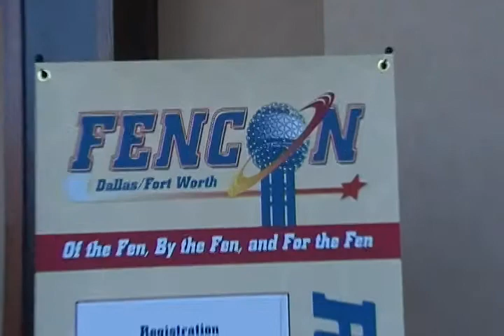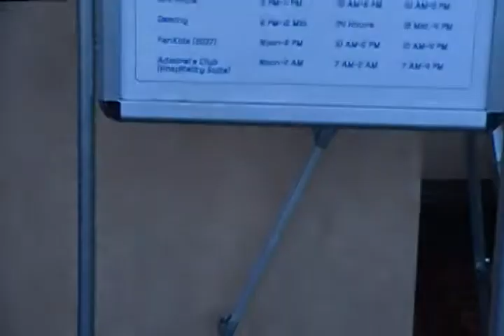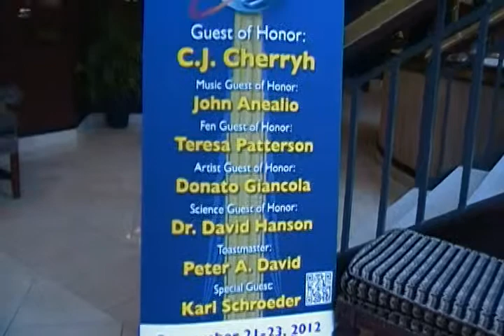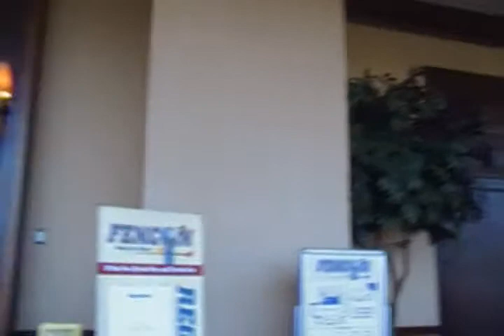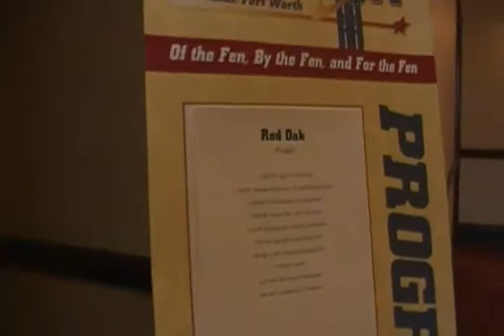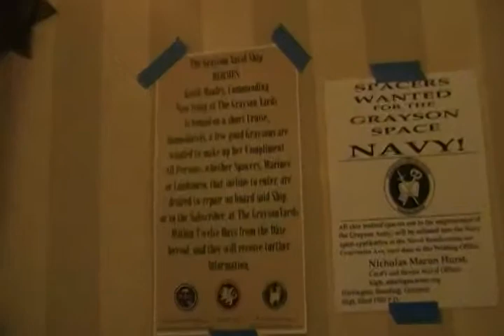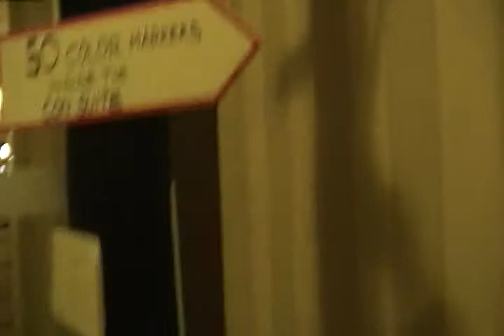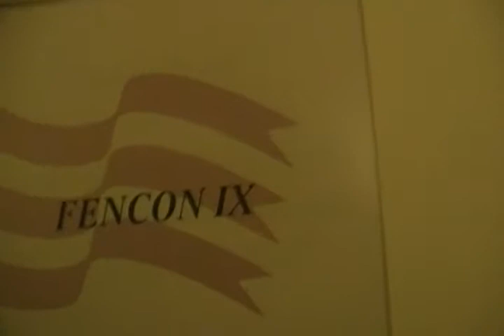FenCon IX - First Day Raw Video Footage before start of the con.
Some raw video footage taken about some 30 minutes before
the start of FenCon IX first day of convention...(It officially start
at 2:00pm CST)
Me filming going up & down the hallways of the
Crowne Plaza Hotel in Addison, Texas (north of Dallas, Texas).
This footage was taken at about 1:35pm CST
on Friday, September 21, 2012